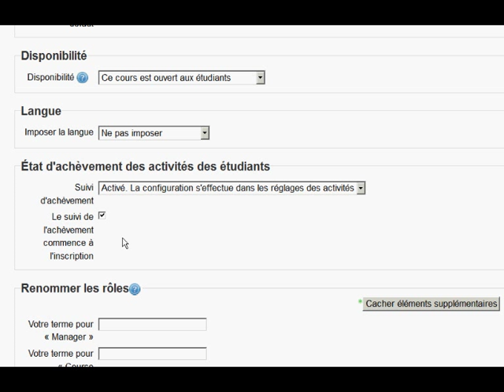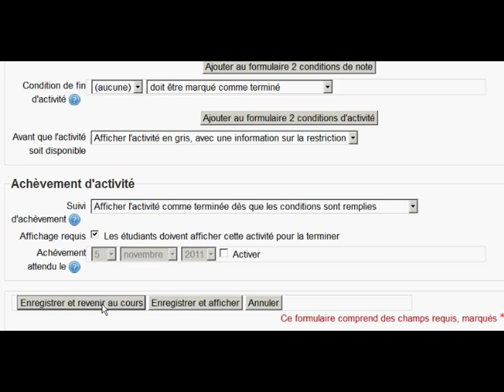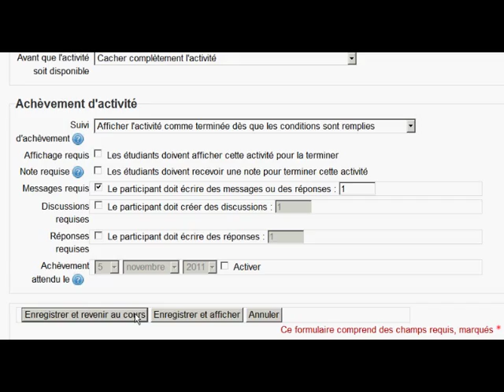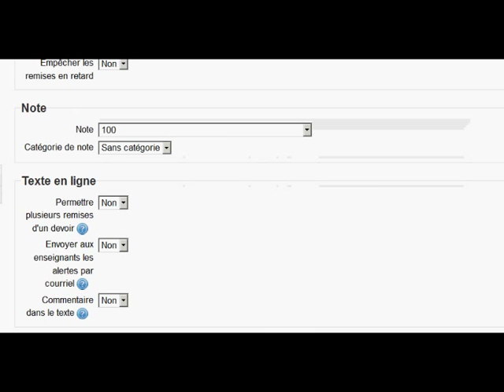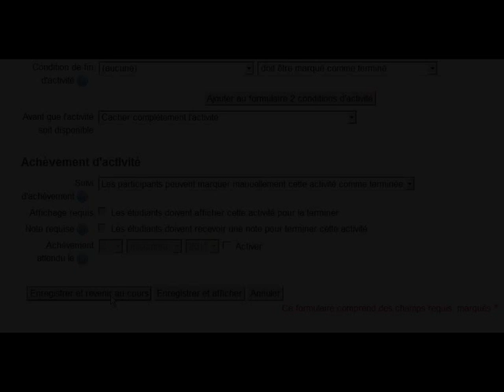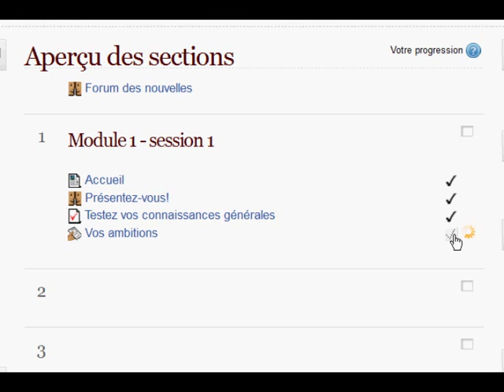Les activités conditionnelles de Moodle 2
Comment utiliser la fonction "Activités Conditionnelles" de Moodle 2 qui permet aux enseignants de restreindre l'accès aux activités sous certaines conditions.